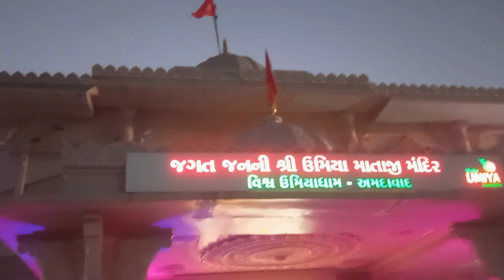પગપાળા સંઘ|| Vlog